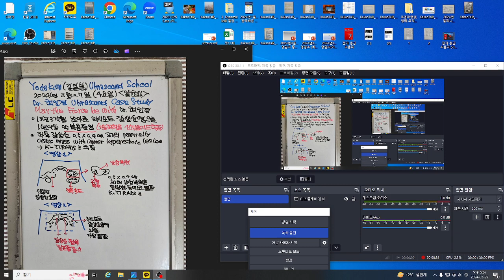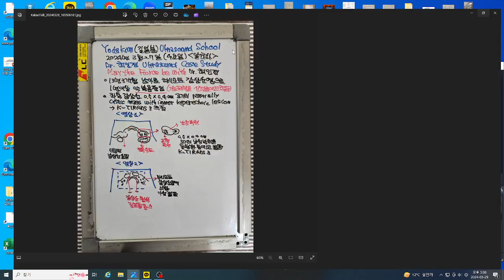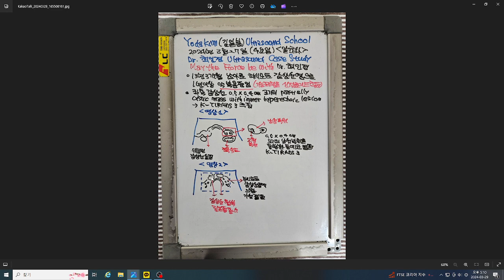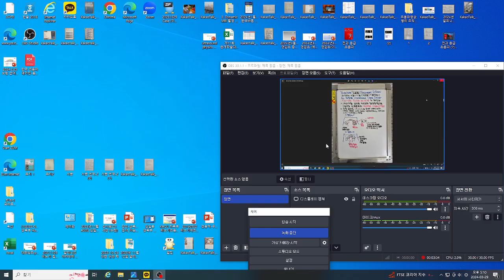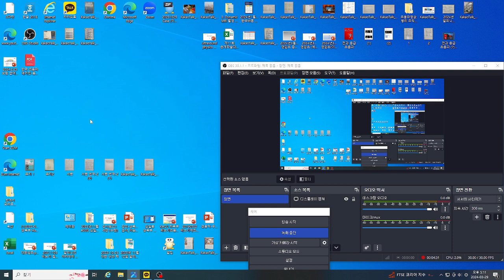알초사 초음파 증례(최인경) 2024년3월27일( 1)하시모토 갑상선염( 20 좌측 갑상선 낭성변성을 동반한 등에코 결절 (3) 갑상선 협부 다발성 림프절 종대, 13세 남성